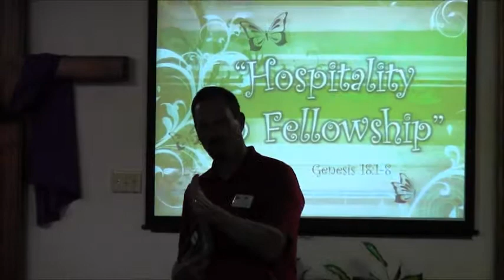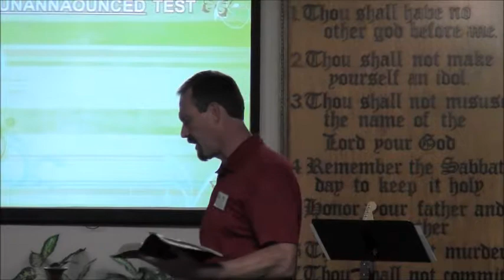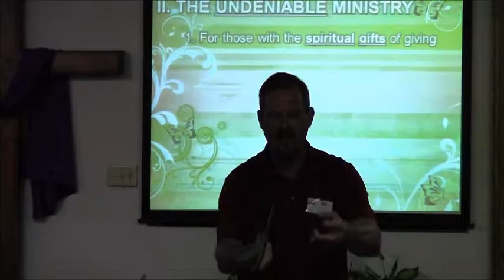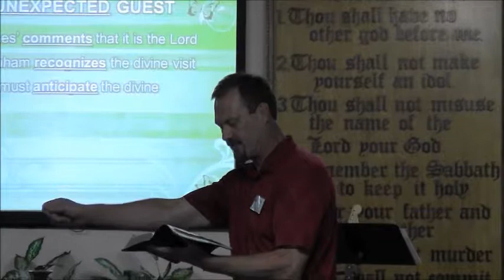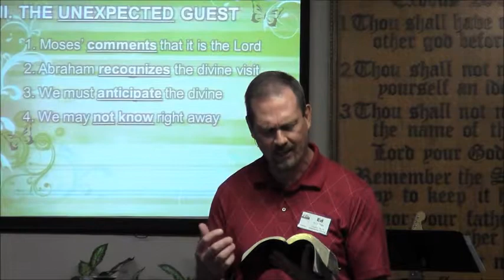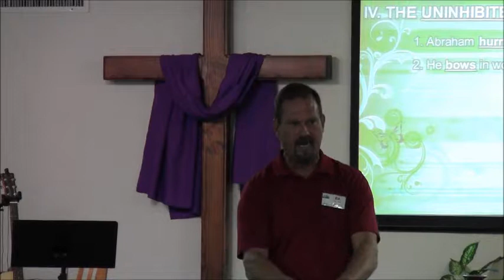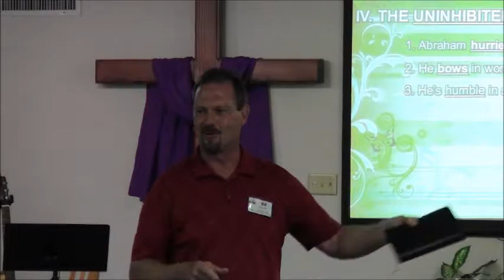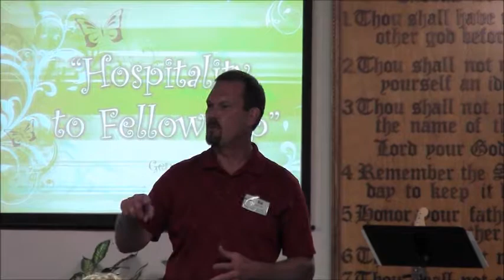5-20-12 "Hospitality to Fellowship" Sermon by Dr. Ed Stutz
This is a sermon preached by Dr. Ed Stutz with the title of "Hospitality to Fellowship" and centered on the scripture found in Genesis 18:1-8